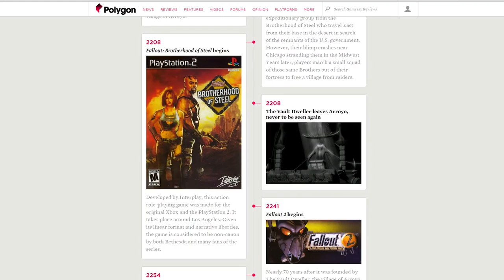Fallout 4 (PC) - Randomjeanc Reviews #16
►Fallout 4 is Bethesda's Softworks latest entry to the Fallout 4 and actually stars right before the great war, so this entry is one of the best to start with. Fallout 4 is an action adventure  rpg, where you are given the freedom to do just about anything and quest to your heart's content. Many fans have applauded the game other's have dissed it for gameplay changes and other reasons. Is this the game that we have been waiting for for 5 years since New Vegas? Let's step out to the commonwealth, get your vault suits and see what the hype was all about!

►It has been 16 days since the game launched, I played mostly non-stop and still it took me ages to review, partially due to the game being so long, I mean 400 hours+?! Wow, I picked one hell of a game to review for my first triple A title, but I think I did Fallout 4 justice. Thank you all for being patient, next game probably won't be another triple A, as they are expensive, once I grow larger then maybe I can do more triple a's.

Sweet, it looks like I will reach 100 before the year ends! If I do, new video announcements will be coming!

►The Mega Review Playlist... In order of newest to oldest.

♥Google Plus page, follow me to stay up to date :P